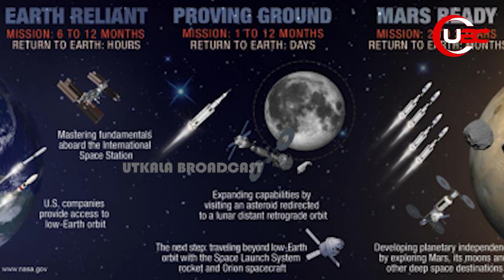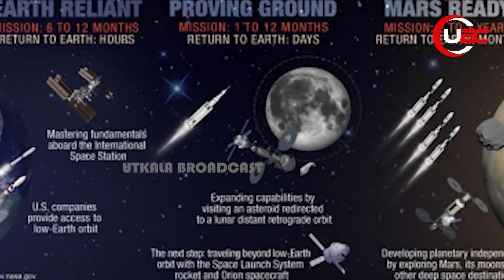ଯଦି ମହାକାଶରେ ଜୀବନ ଚାଲିଯାଏ, କିପରି ହୁଏ ମୃତଦେହର ସତ୍କାର ?